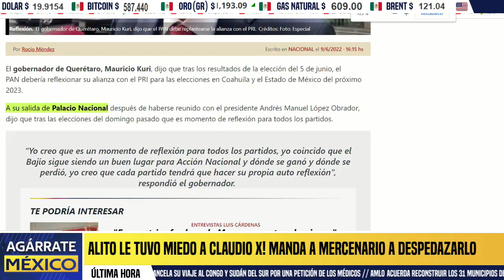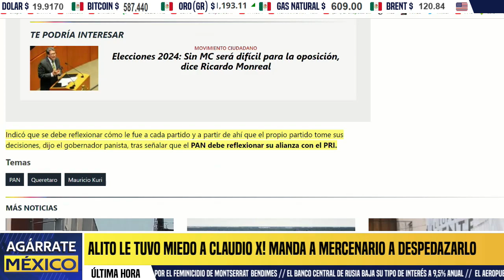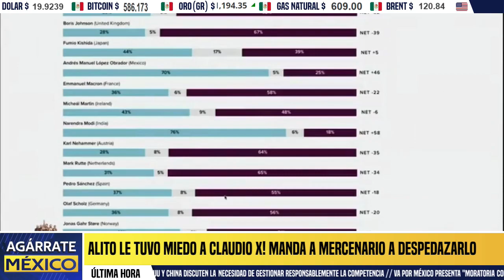MARKO CORTES RADIOACTIVO EN EL PAN! GOBER PANISTA PIDE ROMPER ALIANZA. AMLO SE BURLA DE ELLOS, HOY